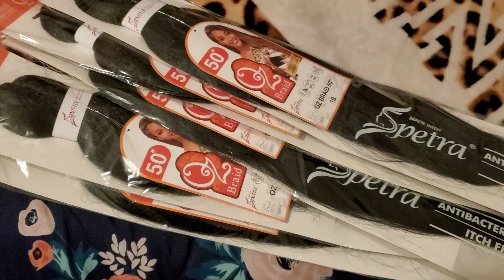Week in my Life | Braiding and Baking